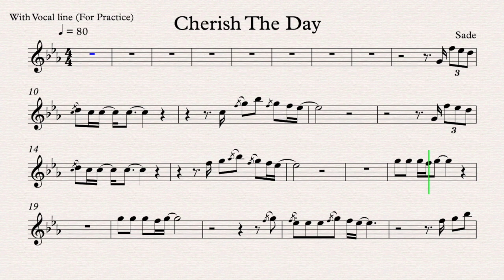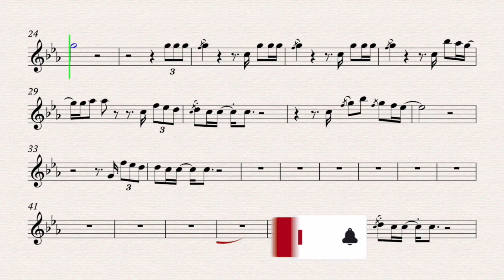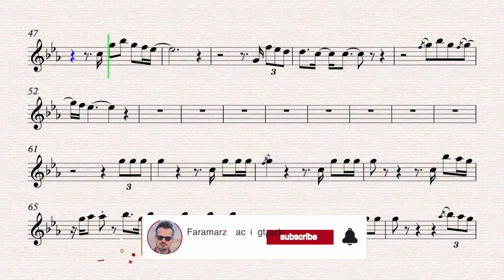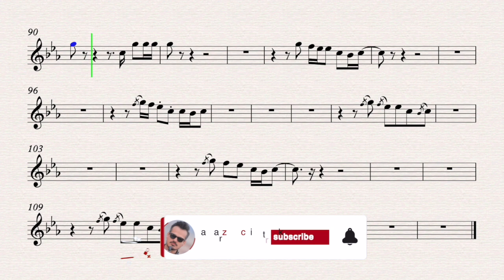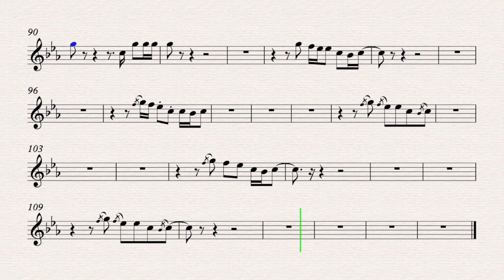Cherish The Day - Sade | Sheet music for Practice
Cherish The Day
Song by Sade